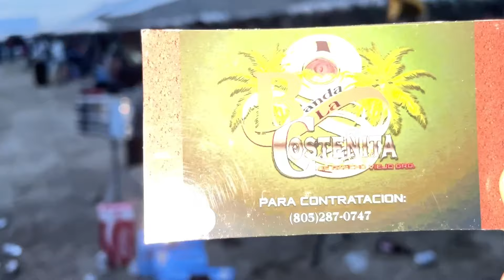Celebrando. La. Virgen le la candelaria. En Caruthers ca. 2024.